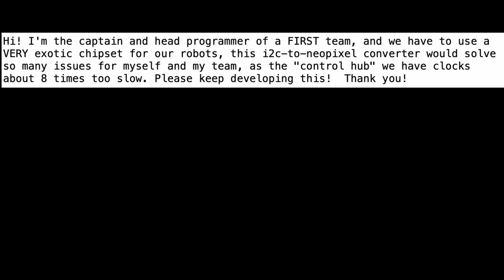NewProducts 5/31/23 Feat. Adafruit NeoDriver - I2C to NeoPixel Driver Board - Stemma QT!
Adafruit RP2040 Prop-Maker Feather with I2S Audio Amplifier (0:12)

Adafruit ESP32-S2 TFT Feather - 4MB Flash, 2MB PSRAM, STEMMA QT (1:30)

Pimoroni Inventor HAT Mini for Raspberry Pi - PIM672 (2:10)

Adafruit NeoDriver - I2C to NeoPixel Driver Board - Stemma QT (3:18)